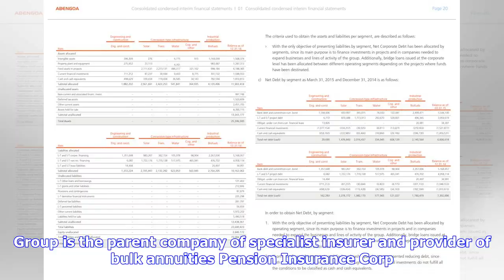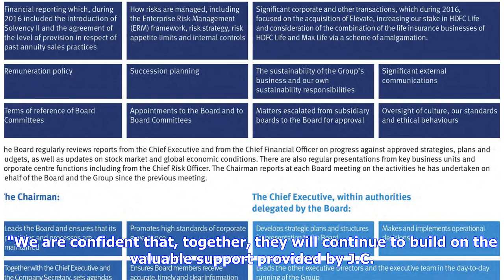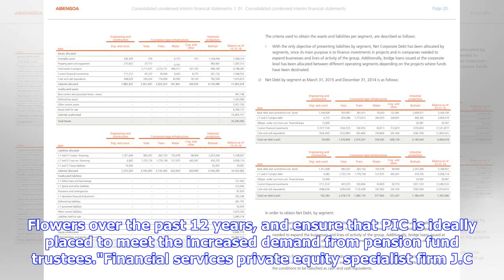Breaking News | Abu Dhabi Investment Authority to acquire 21.4% stake in PIC Group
Headquarters of the Abu Dhabi Investment Authority Abu Dhabi Investment Authority, Abu Dhabi's wholly owned subsidiary, agreed to acquire up to 21.4% of Pension Insurance Corp. Group. The sovereign wealth fund's private equity department will acquire the stake from funds manage by J.C. Flowers & Co. The deal is subject to regulatory approvals. A spokesman for ADIA said financial terms were not disclosed. Pension Insurance Corp. Group is the parent company of specialist insurer and provider of bu...